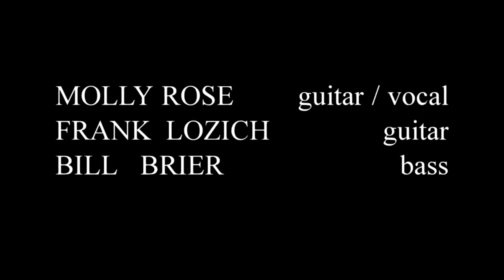Cry Me A River - The Molly Rose Trio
Originally composed by Arthur Hamilton
Molly Rose - guitar, vocals
Frank Lozich - guitar
Bill Brier - bass
Filmed by Roger O'Reilly